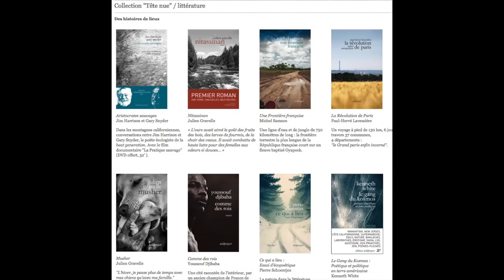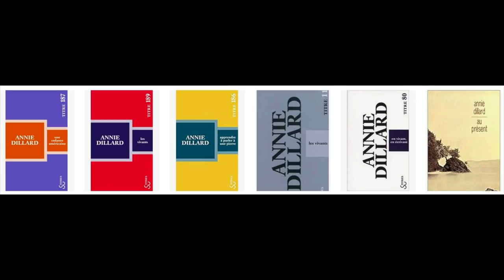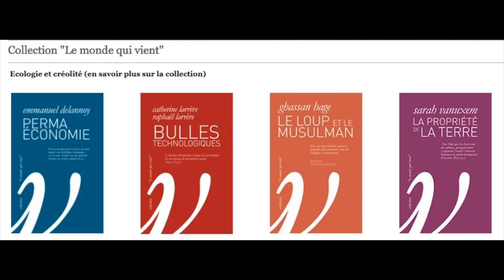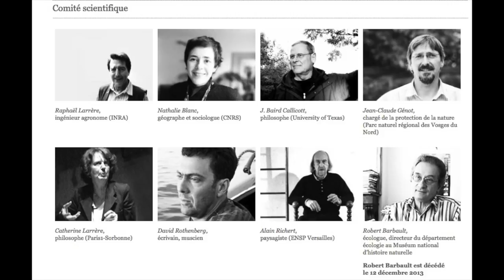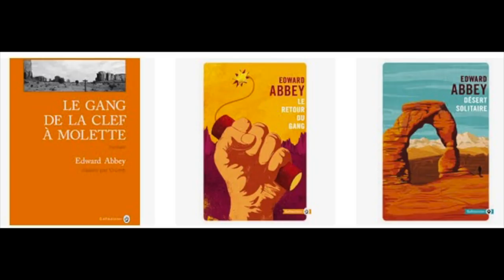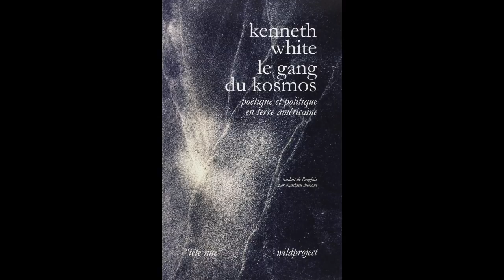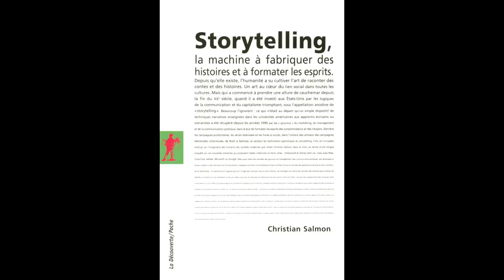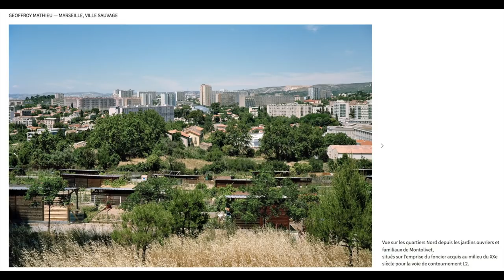Baptiste Lanaspeze, "L'écologie fait des récits" (Wildproject)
Entretien avec Baptiste Lanaspeze, fondateur des éditions Wildproject, réalisé à Marseille par Jean-Christophe Cavallin et Christine Marcandier, le 28 février 2019 dans le cadre du partenariat Master Ecopoétique et création Aix-Marseille Université, Epokhè A*Midex, Diacritik. Images : Nadir Hamici, montage : Christine Marcandier
TOUTE REPRODUCTION INTERDITE SANS AUTORISATION.